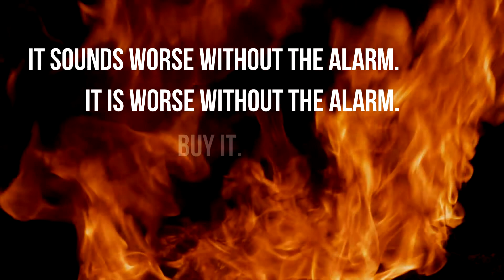Test Your Smoke Alarm Advert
A TV advert aimed at getting people to test their smoke alarms.